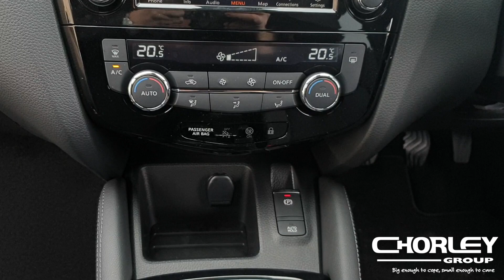QASHQAI | 1.3 PETROL | N-CONNECTA | KKS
This video is about QASHQAI | 1.3 PETROL | N-CONNECTA | KKS